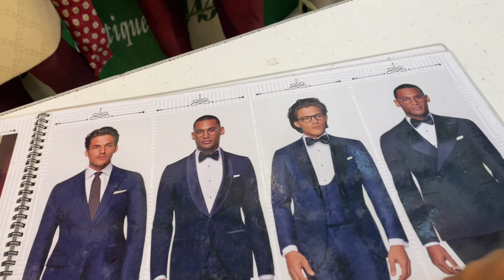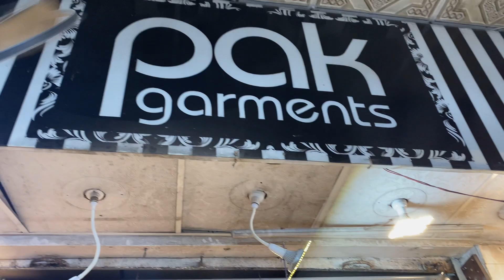Eid shopping 2023 | Eid shopping Co operative market | Wholesale market Jents Shalwar Qameez Suits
Co Operative market saddar
Rex market saddar karachi

gents shalwar kameez

 gents shalwar kameez design

eid 2023 telefilm

 eid 2023 kab hai

 eid 2023 date in pakistan

eid 2023 news

 eid 2023 pakistan

eid 2023 song

eid 2023 mein kab hai

eid 2023 vlog